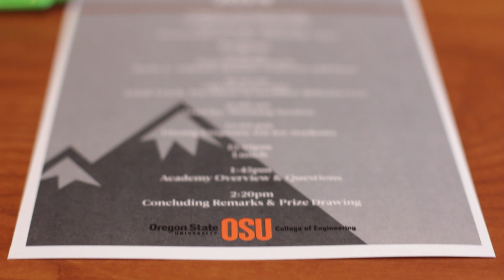Oregon State University College of Engineering Leadership Academy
The Leadership Academy is an innovative new program developed and delivered with the involvement and support of key industry partners. The Academy accelerates engineering students' development as dynamic leaders, increasing graduates' competitiveness for employment and their success as early career professionals.